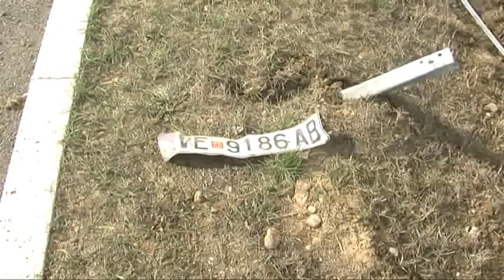RTV Vranje Prevrnuta cisterna 06 03 2019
prevrnula se cisterna kod suvog dola